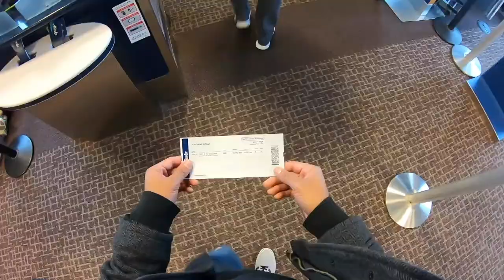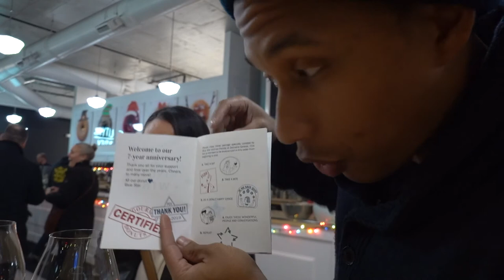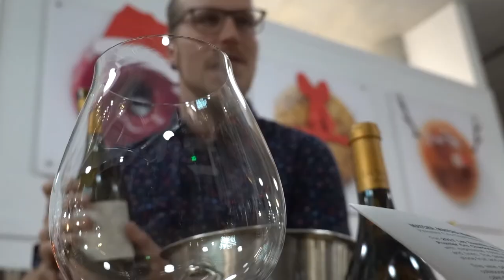Donuts and Wine: Blue Star 7th Anniversary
When a mysterious email showed up inviting us to a holiday party in PDX, the two of us got on a plane and wasted no time getting there. Thanks to Jessica for extending the invite and to everyone who truly makes the donut experience whole for us.